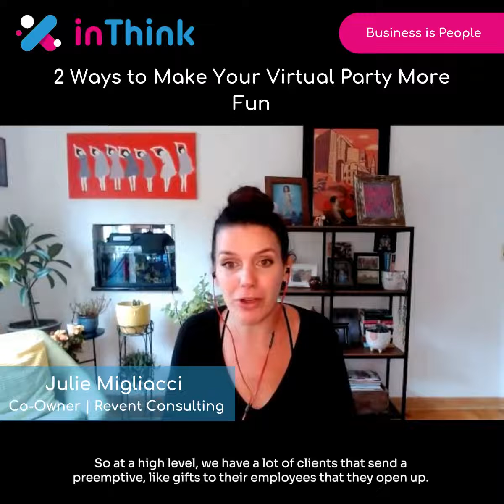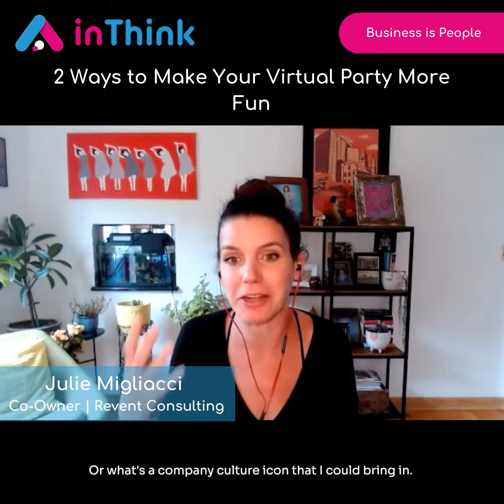2 Ways to Make Your Virtual Party More Fun #77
At an in-person holiday party, there are certain things you’d do to keep the experience fresh and fun.

You might do a white elephant gift exchange, for example, or hire a band to play some music.

So why can’t you do the same things in a virtual meeting?

If you want to make your virtual event truly memorable, Julie Migliacci recommends two simple hacks:

🎁 Give gifts
🎤 Hire some entertainment

Today, companies are sending employees gifts preemptively - before the holiday party takes place.

Depending on your company, you could send….

🍾 A bottle of champagne
🎅 A Santa hat
👕 Some company swag
🥘 A full holiday meal
🍪 Some sweet treats

Whatever you decide to send, get it out early enough that every employee can open their gift together, on the holiday call. This creates a sense of camaraderie and festiveness that’s hard to beat.

Next, it’s time to think about entertainment!

Today, there are people who specialize in Zoom comedy and improv (yes, it’s a thing.)

Hiring one of these entertainers is a great way to make your party feel light, airy, and fun, and give everyone a laugh before the New Year.

► Special thanks to our guest expert Julie Migliacci, from Revent Consulting